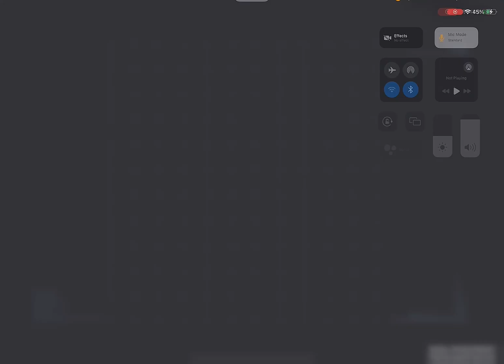[New] 20 Kills w | Quick strike Team player | Call of Duty Mobile!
Welcome to RenderVector!

I'm just one of Nigeria's top BR Legendary Holders, Clan Master of the RenderVector CODM clan & community. I'm a lover of good vibes.

I enjoy teaming up with competitive players for private lobby events. Want to join the action?